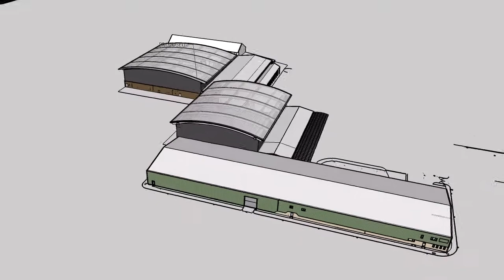Star Tissues Blackburn - HAD & CO